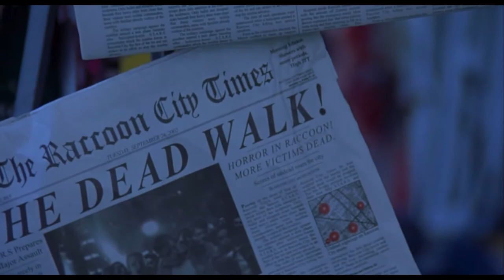Cluster Buster - Afterlife Aftermath (Synthwave Music Video)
Released 2015 on Future 80's Records

Video: Resident Evil
Released 2002 by Constantin Film